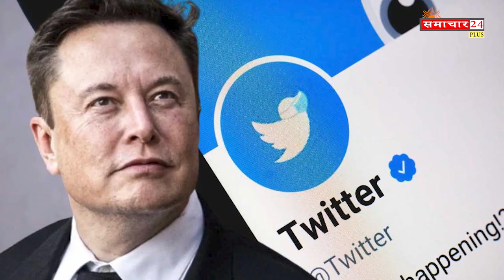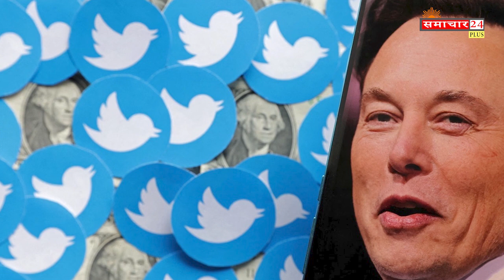Elon Musk ने Twitter से हटाए ब्लू टिक Shahrukh Khan Sachin Virat Kohli समेत हटा l Twitter blue tick